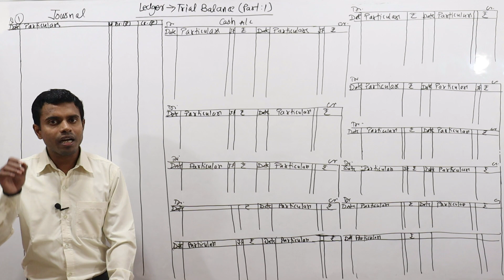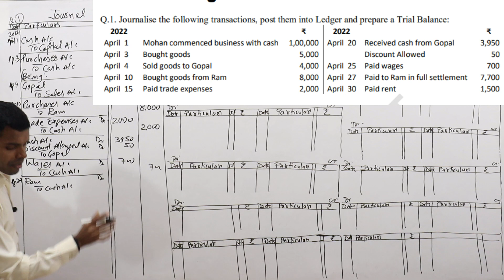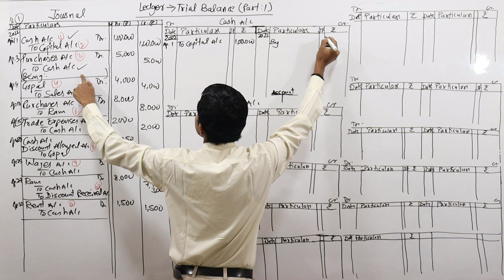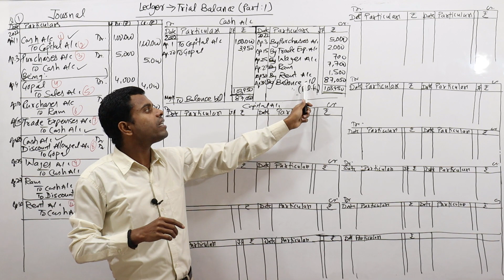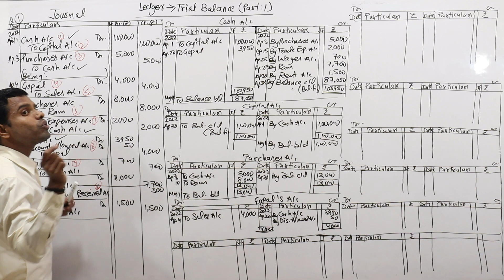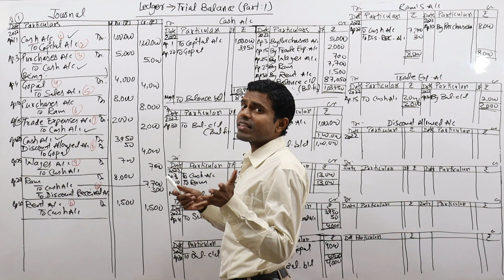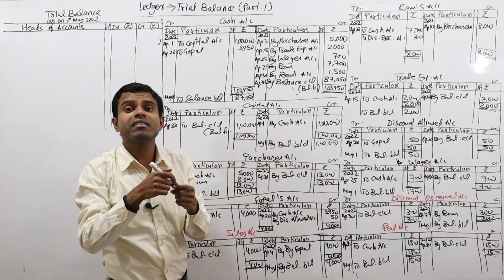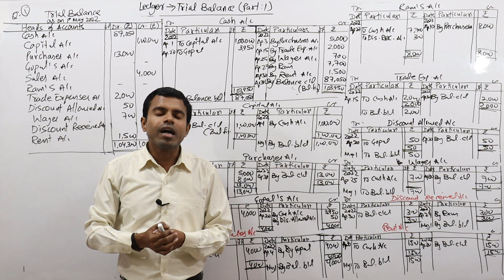How to Prepare Ledgers and Trial Balance| Part-1| Trial Balance क्या है और इसे कैसे बनाते हैं ?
इस Video से आप Journal Entries से Ledger Posting और Ledger Balances से Trial Balance बनाना सीख पायेंगे |
How to Prepare Ledgers and Trial Balance Part-1
Trial Balance क्या है और इसे कैसे बनाते हैं ?